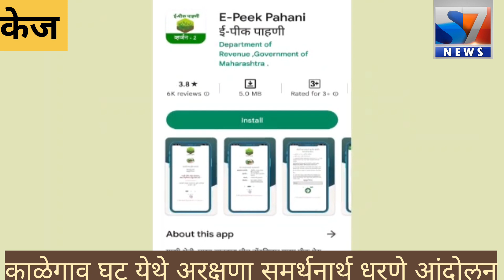काळेगाव घट येथे मराठा आरक्षण अंतरवाली समर्थनार्थ धरणे आंदोलन